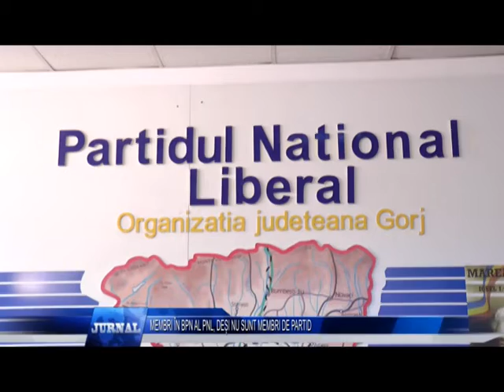MEMBRII ÎN BPN AL PNL, DEȘI NU SUNT MEMBRI DE PARTID